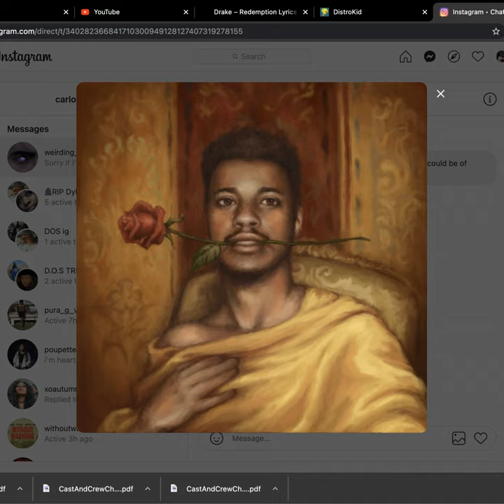Heath Ledger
Heath Ledger · Carlos The 5th